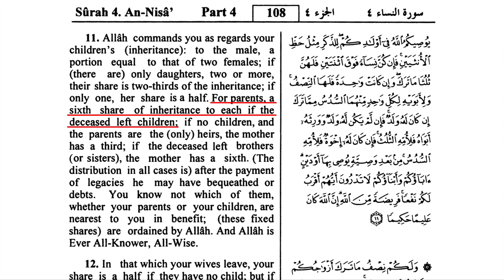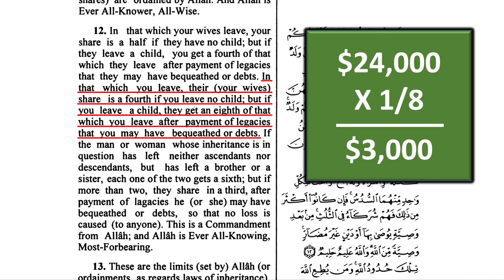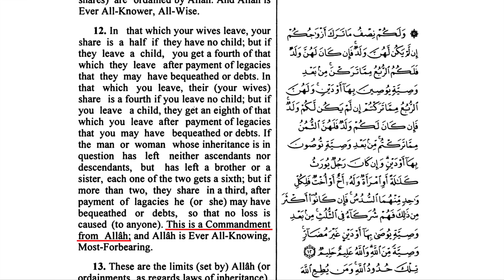Allah "the All-knowing" FAILS a Simple Math Test!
Allah claims to be the "all-knowing" God of the universe.  He claims his words are perfectly clear and free of error.  Yet, when we take his words seriously, it seems he can't even pass third-grade math.  In this Acts17Apologetics classic video, David Wood explains the implications of this fact.

Original Title: ALLAH FAILS A MATH TEST! (QURAN 4:11-12)
Debut: May 2, 2020
Original Description: Mathematics is a popular topic for Muslim apologists. But what happens when we give Allah a math test, based on Quran 4:11-12? David Wood discusses the issue.